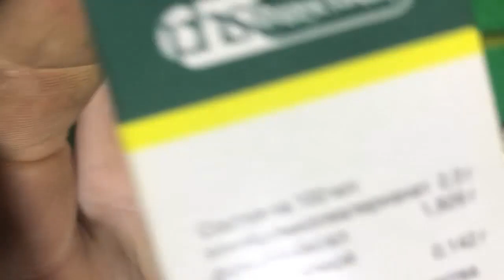ТОП-5 ИДЕЙ ТЕХНОПОДАРКОВ НА НОВЫЙ ГОД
ТУТ РЕБЯТА Я СОБРАЛ ДЛЯ ВАС ТОП ПЯТЬ САМЫЖ ЛУЧШИХ ПОДАРКОВ ДЛЯ ЗАДРОТОВ и любителей по играть в ПУБГ)